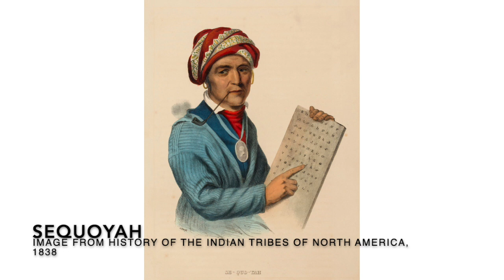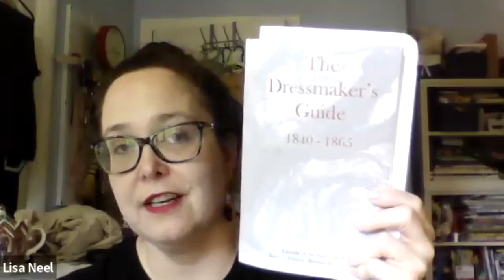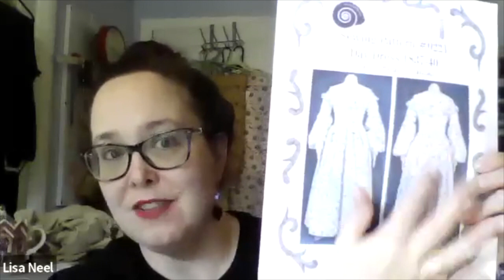Dressing Polly Beck, 1838, Part 2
Image of Sequoyah is from the Smithsonian and is used under Creative Commons.

Images from Godey’s Lady’s Book are in the public domain.

0:00 - Jumping right into the connections between yards of cotton fabric and the slave trade
0:39 - The Welsh Viking
3:53 - Sequoyah as a fashionable gentleman
5:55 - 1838 fashion (images from Godey’s Lady’s Book, 1838)
6:55 - Quick discussion of cost to make this outfit
8:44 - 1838 gored shift, a few versions
10:55 - Cotton petticoat from Gibson Girl Dress
11:56 - Corded petticoat with yoke and attached comfort petticoat
12:39 - Tucked petticoat
12:54 - Stays from Redthreaded and how they contribute to comfort
13:34 - Ruffled Hip Pad (or Bustle Pad) from Gibson Girl Dress
13:52 - Discussion on how, yes, everyone had padding, everyone had some sort of corset or stays if they could at all afford them
16:17 - Black Snail #0221 Day Dress 1837-40 pattern
16:30 - Chemisette
16:40 - Silk Stockings
16:46 - American Duchess Booties
16:54 - Early Victorian Cap
17:42 - Bonnet

Lisa’s Notes on Dressing Polly in 1838, Part 2

Participating in historical interpretation isn’t an excuse to be transgressive by being a racist.
A great example of a white person denying “it’s history!” cover to racists: The Welsh Viking

Some people who are experts in the field of English-American dress in this era have clear “dog whistle” red flags, but not all of them. We’re probably going to say early Victorian a lot, although technically “Jacksonian” is the more appropriate description for people living in North America.

We decided to use English-American dress for her because Polly’s peers included the Ross family such as Minerva and George Murrell. While it appears Polly didn’t have a large plantation with a formal home like the Murrells’, the testimony captured in the WPA narratives suggest that “Hildebrand’s Mill” and the farm around it was a work camp. Portraits of Cherokee men from the era show them wearing what their American peers wore: fashionable English-American dress. Since I started this project and started really looking for descriptions of Cherokee women’s participation in 19th century material culture, I have become more and more convinced that women with the means to do so dressed exactly like their American counterparts. So for the 1838 day dress, we went all out on that belief.

From the skin out:
Things you can’t see when the dress is on:

The sleeves were way too bulky for my slightly snug sleeve lining, and I ended up cutting a gored shift based on my 18th century ones with the addition of bust gores and a button-on shoulder strap. The bust gores and shoulder strap were from The Workwoman’s Guide and I played with the proportions until they fit well under my stays.

 • Underpetticoat
We talked about my simple linen under petticoat, but this video shows the cotton petticoat I bought from Gibson Girl Dress. I added the tucks and replaced the waistband.

I used the yoke from this quilted petticoat for my corded petticoat.

I used this booklet to construct the body of my corded petticoat.

 • Tucked petticoat with teapot/ teacup lace

 • Hip Pad (ruffled)
I bought this from Gibson Girl Dress and then cut off the ties and added buttonholes so I could button it to my stays.

Things you can see when the dress is on:

 • Chemisette
This was from Madame B Antique Store

 • Silk stockings
These were from Penny River

That’s all the stuff before you get to the actual gown! The gown will be in part 3.